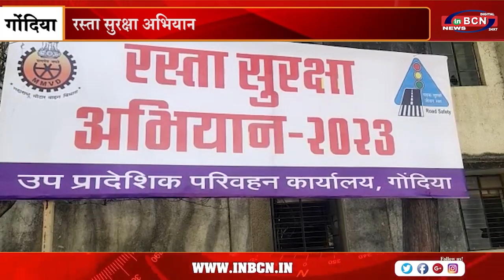रस्ता सुरक्षा अभियान.... INBCN NEWS